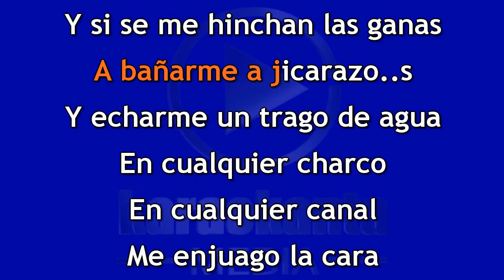Jony Ramírez A Jicarasos DEMO